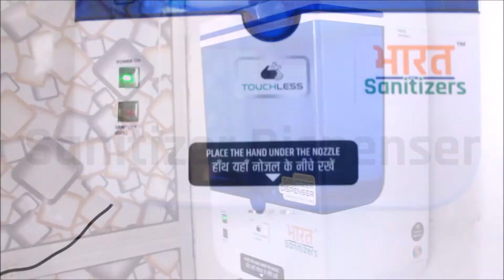Bharat Sanitizers | Contactless Sanitizer Dispenser | Aatmanirbhar Bharat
COVID19, an infectious disease pandemic has affected almost all countries of the world. This disease can spread person to person through small droplets from nose and mouth of a person with COVID19 lands on various objects and surfaces whilst coughing and exhaling, and other person catches this disease by touching these objects and surfaces, and then touching their eyes, nose and mouth. One of the best ways to prevent this disease affecting you and your family is to wash your hands frequently with soap and water. But if soap and water are not available then an alcohol based hand rub can kill viruses that may be on your hands.

Bharat Sanitizers has developed a contactless liquid alcohol sanitizer dispenser machine for reducing complete contact with person. This dispenser is touchless and fully automatic, and so a person can regularly and thoroughly clean hands with an alcohol based hand rub without touching anywhere, and be 100% safe and healthy.